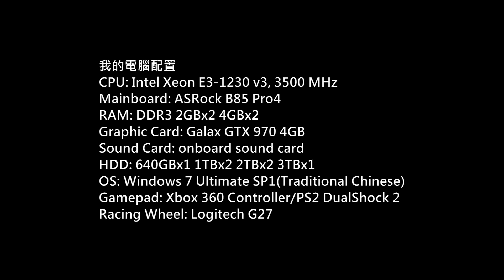(飆酷車神)The Crew Ultimate Edition Gameplay P.102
Game: The Crew
(飆酷車神)
Platform: PC
Gamer: hkkane
Gameplay Date: 24 August 2017
Gameplay Part.102
Note:
Ultimate Edition